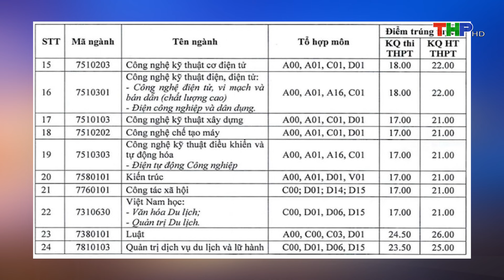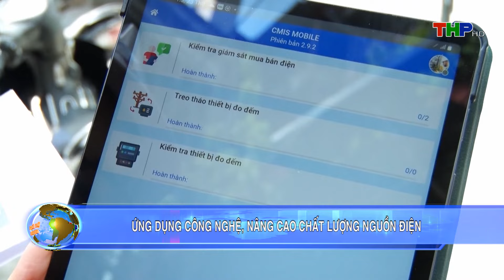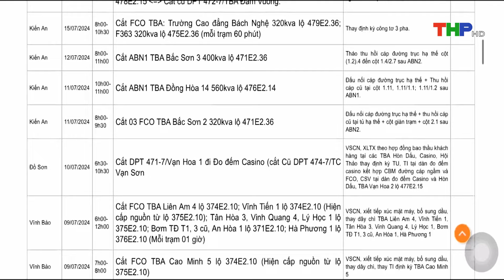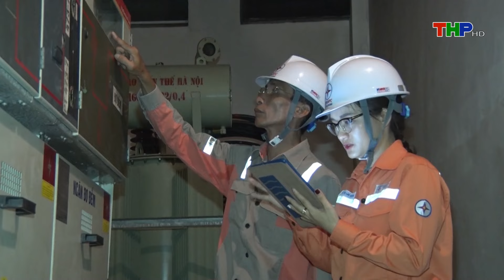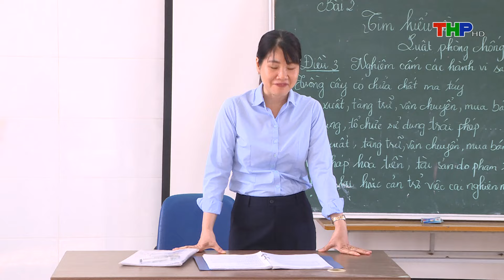Ứng dụng công nghệ, nâng cao chất lượng nguồn điện | Thời sự sáng (20/08/2024)